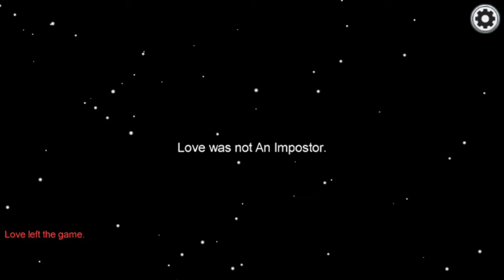among us gameplay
today I play among us with Randoms.
 Video cut short because of space.